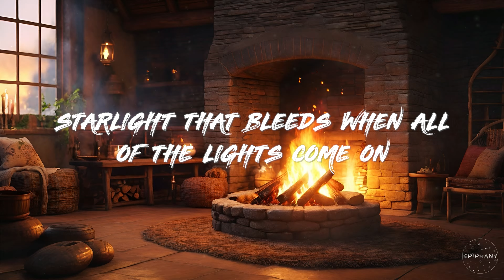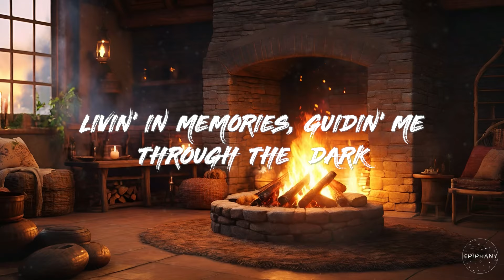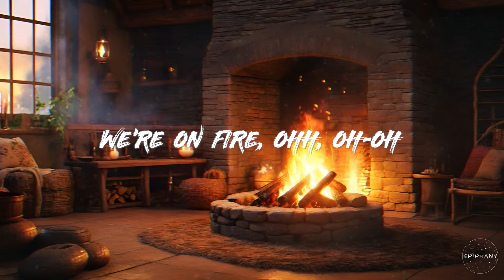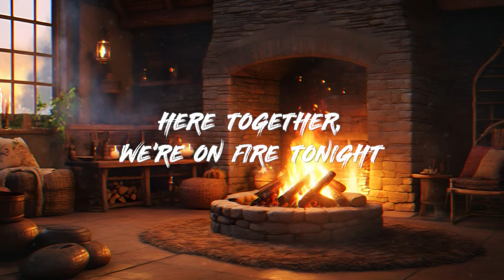MEDUZA, One Republic - Fire (ZERB Remix) (Lyrics)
🎧 MEDUZA, One Republic & Leony - Fire [Official UEFA EURO 2024 Song] (ZERB Remix) (Lyrics)

🎤 Lyrics: MEDUZA, One Republic & Leony - Fire (ZERB Remix)

WE GOT OUR SECRETS HIDDEN INSIDE OUR BONES (BONES)
STARLIGHT THAT BLEEDS WHEN ALL OF THE LIGHTS COME ON

[PRE-CHORUS: RYAN TEDDER]
IT'S A BEAUTIFUL MIRACLE
HOW YOU LIFT ME UP WHEN I FEEL LOW
BEAUTIFUL EVERGLOW
NOW WE'RE SHININ' LIKE A SEA OF GOLD, YEAH

[CHORUS: RYAN TEDDER]
WE'RE ON FIRE TONIGHT
LIKE A MILLION DIAMONDS IN THE SKY (OOH, OOH)
AND WE'RE LOST IN ALL THE LIGHTS
HERE TOGETHER

[DROP: RYAN TEDDER]
WE'RE ON FIRE, OHH, OH-OH
WE'RE ON FIRЕ, OHH, OH-OH (OH-OOH)

[VERSE 2: LEONY]
LIVIN' IN MEMORIES, GUIDIN' ME THROUGH THЕ DARK, MM-MM
YOU'RE THE NOTES TO MY MELODY, HEALING ALL OF MY SCARS

[PRE-CHORUS: RYAN TEDDER & LEONY, RYAN TEDDER]

[DROP: RYAN TEDDER & LEONY, RYAN TEDDER, LEONY]
WE'RE ON FIRE, OHH, OH-OH (OH-OOH)
NOW WE'RE ON FIRE, OHH, OH-OH (OOH)

[OUTRO: RYAN TEDDER & LEONY]
WE'RE ON FIRE